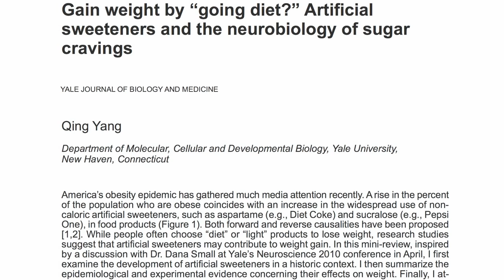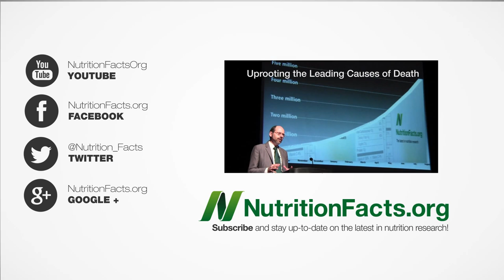Unsweetening the Diet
IMPORTANT NOTE: Though the observational data does appear rife with reverse causation, a new study published interventional data in mice and in vitro on 2/27/23 that suggests erythritol may indeed be harmful, and so I urge everyone to stop consuming it until we know more.

DESCRIPTION: All sweeteners--natural and artificial, caloric and non-caloric—help maintain cravings for intensely sweet foods. The other two mechanisms by which low calorie sweeteners could counterintuitively lead to weight gain were explored in Wednesday's and yesterday's NutritionFacts.org video-of-the-day. If one is able to maintain a healthy diet at home and away, though, then there may be no dietary downside to moderate erythritol consumption. See Erythritol May Be a Sweet Antioxidant Just remember that most erythritol is absorbed before it reaches the large colon, so if you eat sufficiently large amounts you can indeed trigger the osmotic diarrhea seen more commonly with the non-absorbed sugar alcohols such as sorbitol and xylitol.

Have a question for Dr. Greger about this video? and he'll try to answer it!

Image Credit: Amy Loves Yah via Flickr.